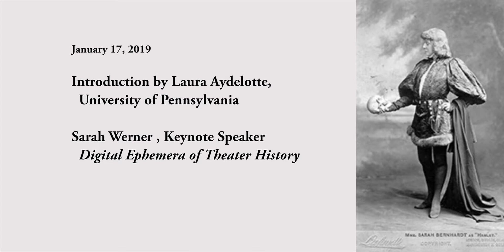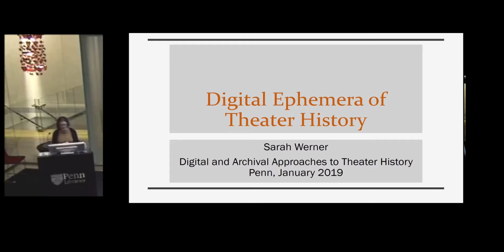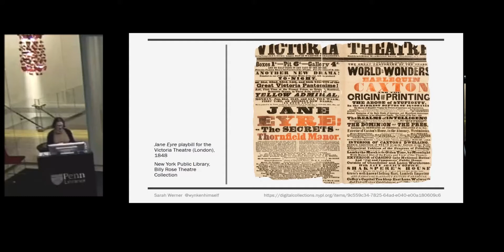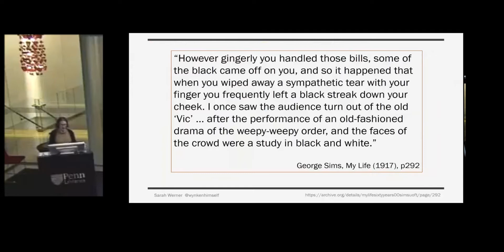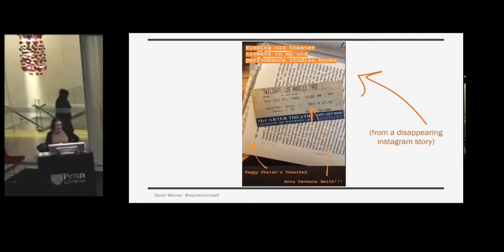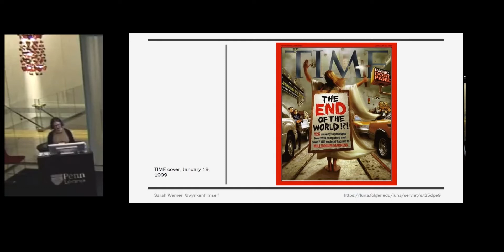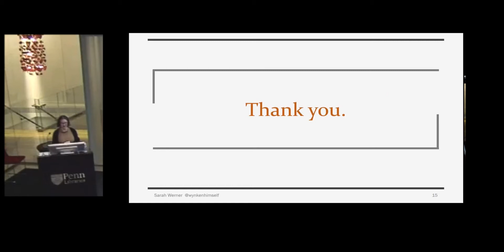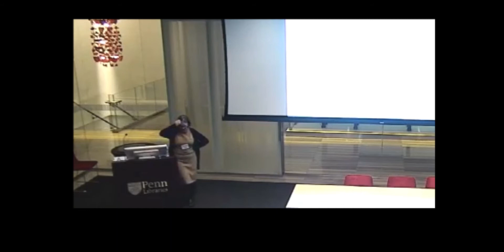DIGITAL & ARCHIVAL Approaches to THEATER HISTORY - Part 1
DIGITAL & ARCHIVAL Approaches to THEATER HISTORY, a Conference in Honor of the Philadelphia Playbills Project, January 17-18, 2019.

Keynote Address by Sarah Werner, Digital Ephemera of Theater History. Introduction by Laura Aydelotte.

January 17, 2019. Kislak Center for Special Collections, Rare Books and Manuscripts. University of Pennsylvania Library.